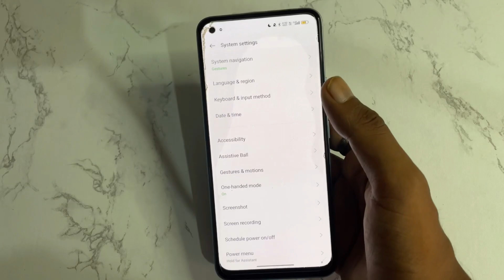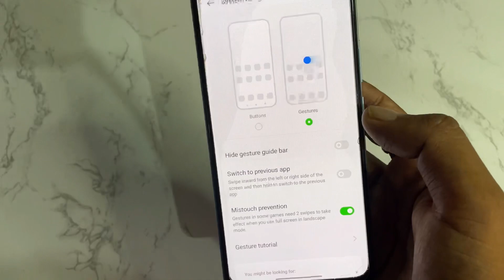Oppo a77 Back Button settings kaise kere | Oppo a77 Gestures settings | Hide button in oppo a77